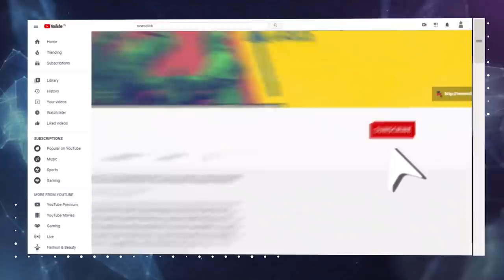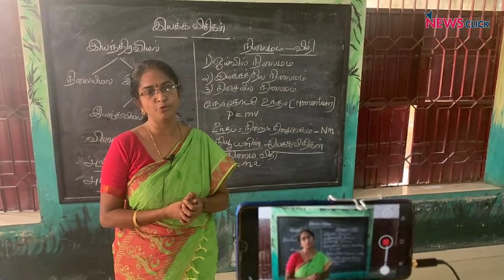Mr. Modi, do you See these Children When you Talk of a 'Digital India'?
According to the International Labour Organization (ILO), between 42 and 66 million children were pushed into child labour during the COVID-19 pandemic. Schools have been closed due to the countrywide lockdown with both the Central and the state governments insisting on online education for children. However, online education is not accessible to all children and some families are unable to afford it. NewsClick reports that there is an increase in child labour in the country. Here is a ground report from Sivakasi, a town in Virudhunagar district of Tamil Nadu, where school children are engaged in daily-wage labour.